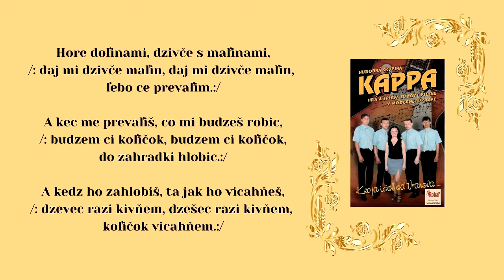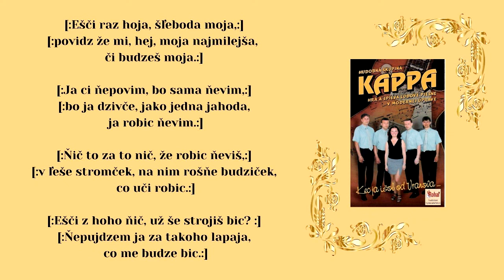KAPPA 1, Hore dolinami + Ešči raz hoja, ľudové, vydavateľ Videorohaľ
01:00 - Hore dolinami
01:50 - Ešči raz hoja

Album - Kec ja išol od Vranova,
Hudobná skupina KAPPA v roku 2001:
Peter Pastir - klávesy - telefón 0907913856 - prijímanie objednávok GAMMA,
Jozef Streňo - basová gitara,
Lucia Krýdlová - spev,
Jozef Sobota - gitara,Pavol Streňo - bicie,

V súčasnosti sa hudobná skupina KAPPA premenovala na GAMMA.